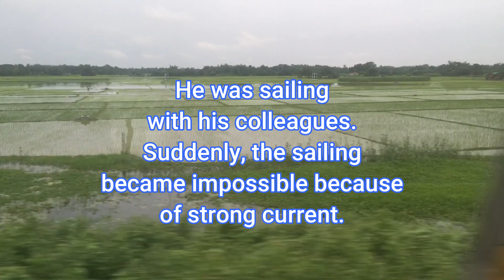SRT 82 Situation Reaction Test | Psychology Testing Questions SSB|Army Navy Air Force NDA CDS AFCAT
Everything about 33 SSB Bhopal Navy 5 AFSB Guwahati Screening Testing GTO OIR Interview SSB  Hotel Travel Transportation Interview
More Important Videos will be uploaded soon..
Right Strategy to crack AFCAT
Score Maximum with this one video which has everything you need to crack the exam
AFCAT

China Lithuania Conflict |  Country dared to challenge China | European Union WTO | HSH Trade War World Trade Organisation
Union Budget 2022 Summary Highlights Presented by Nirmala Sitharaman
Israel And European Union Plans on Vaccine Certificates
vaccination validity valid EU